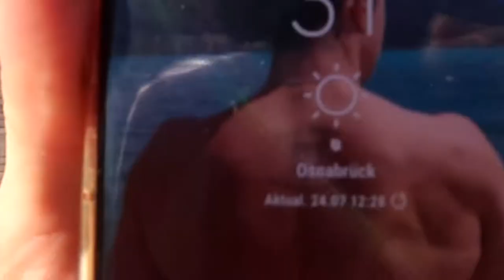PHYSIQUE UPDATE BEFORE MY USA TRIP I BECOMING FAT !!!